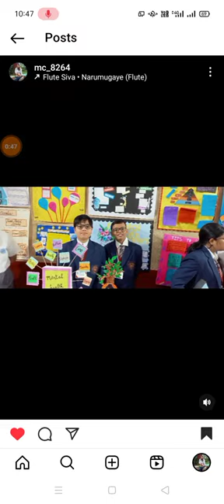BGKV school exhibition